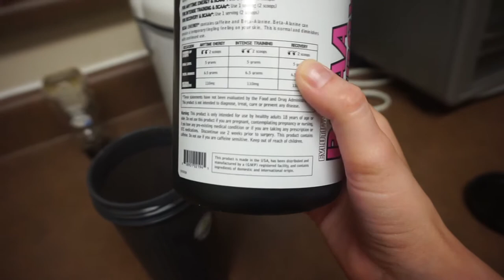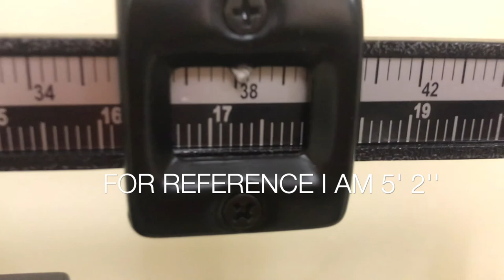NURSING SCHOOL VLOG: MEDICATION CALCULATION QUIZ WITH NO CALCULATOR??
Hi everyone! I am a nursing student who does weekly vlogs, describing my life as a nursing student! I am in a BSN program. :)

I'd be more than happy to hear from you!